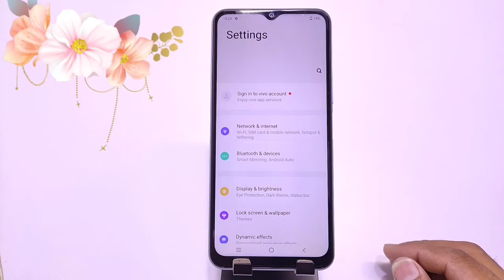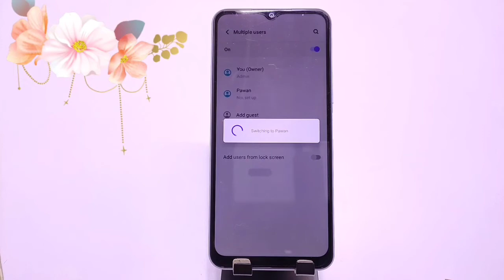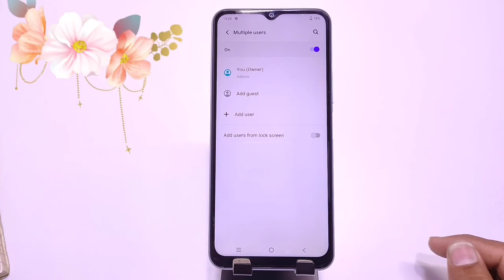How to create second space in Vivo Y21g, Vivo Y21g create second space, Vivo Y21g me multiple users